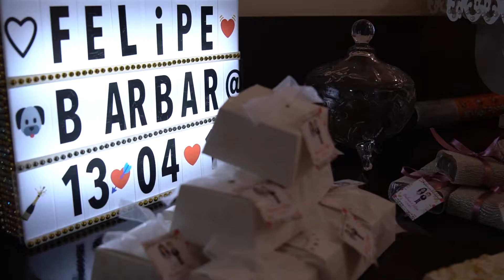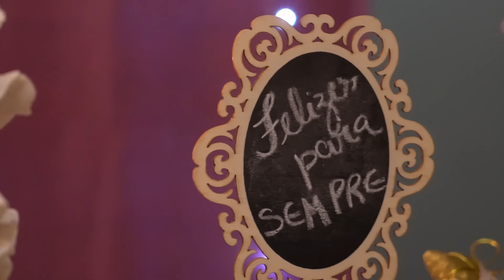BARBARA E FELIPE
Melhores Momentos do Casamento desse Casal Lindo, Barbara e Felipe!